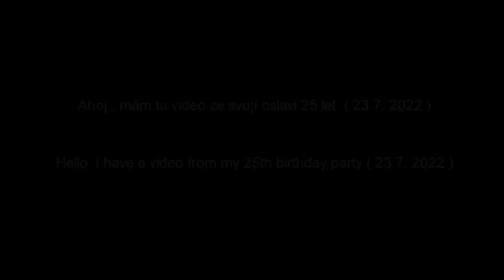🎂 Oslava 25 narozenin🎂 ( 24.7. 2022 )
Ahoj , mám tu prezentaci ze svojich narozenin  ( 25 let )